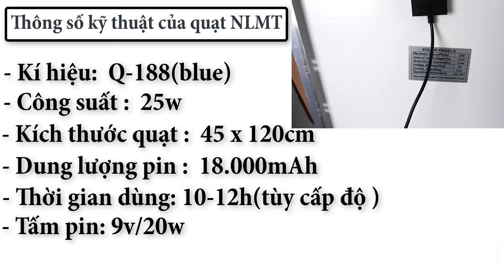Đèn quạt năng lượng mặt trời giá rẻ, dưới 2 triệu - Bảo hành 2 năm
NẾU QUÝ KHÁCH ĐANG TÌM KIẾM 1 MẪU ĐÈN QUẠT NĂNG LƯỢNG 3in1 SẠC ĐƯỢC ĐIỆN THOẠI, GIÁ RẺ THÌ MẪU SẢN PHẨM HÔM NAY LÀ SẢN PHẨM DÀNH CHO QUÝ KHÁCH HÀNG.
Công ty Xenon vừa về được 2 mẫu quạt năng lượng mới để phục vụ nhu cầu của quý khách hàng, với 2 màu xanh và đen sẽ giúp cho quý khách có nhiều lựa chọn hơn khi mua hàng. giúp người sử dụng dễ dàng mang đi bất kỳ ở nơi đâu mà không cần đường dây điện nào, rất phù cho những vùng nông thôn, vùng sâu vùng xa mà chưa có điện lưới, hoặc rất phù hợp với những người hay đi nương rẫy, tàu thuyền rất tiện lợi và hữu ích.
Đây là sản phẩm vô cùng thông minh, tiện lợi và dễ dàng sử dụng, đặc biệt là sử dụng hoàn toàn bằng nguồn nguyên liệu sạch, nguồn năng lượng ánh sáng mặt trời. Với 1 mức giá chưa đến 2 triệu đồng là quý khách hàng đã sở hữu được chiếc quạt vô cùng tiện lợi vừa xài được đèn, xài quạt, lại còn sạc điện thoại, mua 1 được 3 vô cùng tiện lợi, vậy còn chần chờ gì không liên hệ ngay với My để chốt đơn ạ.
NHANH TAY SỐ LƯỢNG CÓ HẠN!